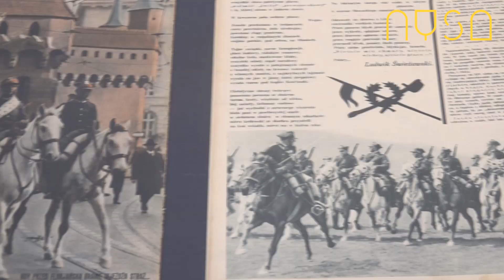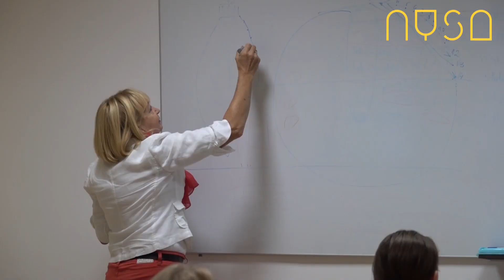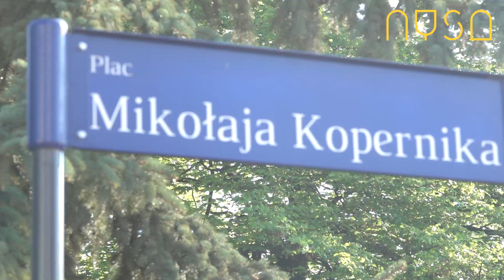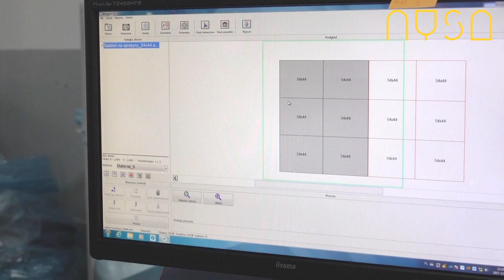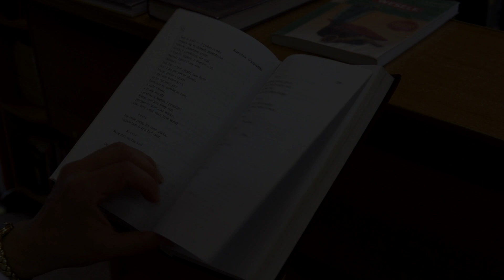Nyska Kronika Filmowa - odc. 229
Dziś w kronice powiemy o kolejnym etapie znoszenia obostrzeń przez Rząd, który zakłada m.in. otwarcie żłobków i przedszkoli. Powiemy także o remontach miejskich skwerów, Dniu Flagi i Święcie Konstytucji oraz planach firmy KLER. Potentat meblowy szuka rąk do pracy, a już wkrótce ma rozbudować swój zakład w Nysie.